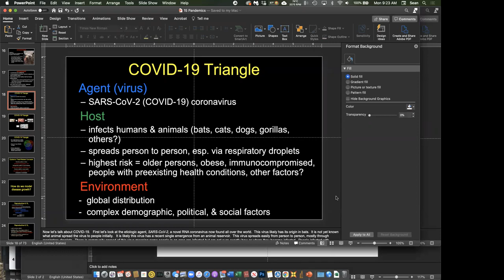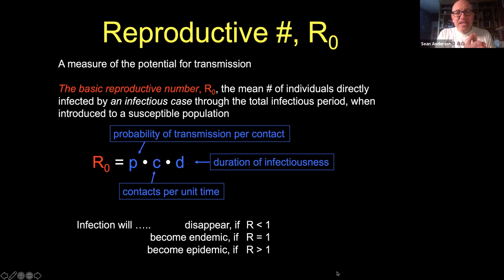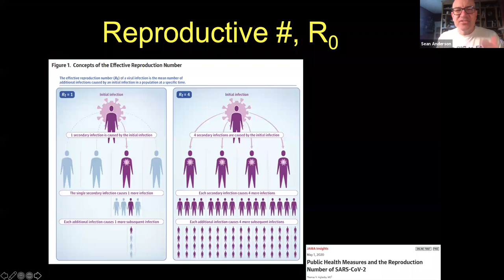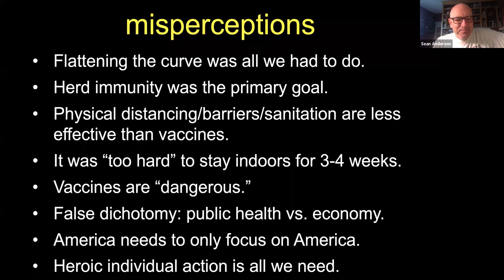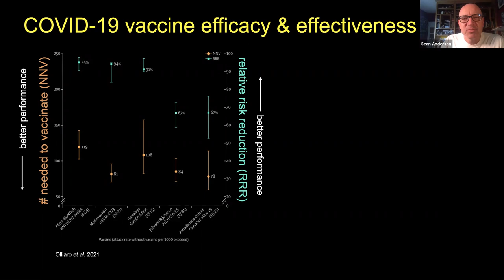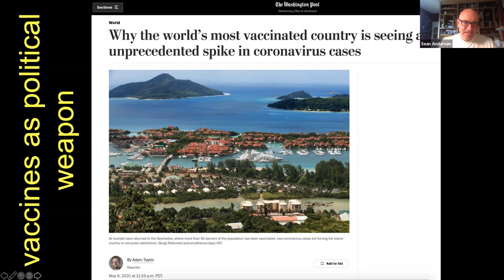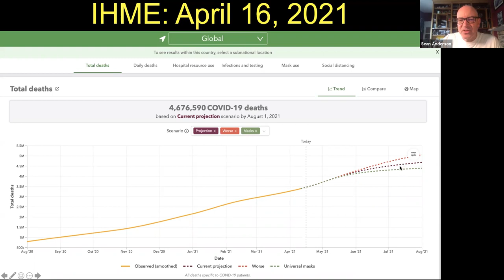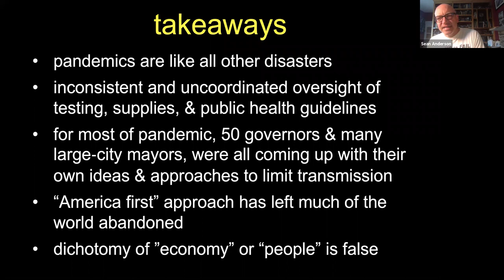Pandemics Part 2-COVID-19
This is the second part of our pandemic as disaster overview. Here we discuss reproductive number, vaccine efficacy, and general conditions of our response to the SARS-CoV2 virus and the COVID-19 pandemic.